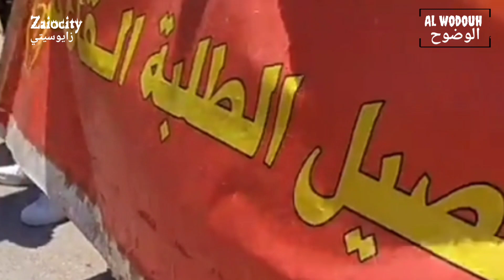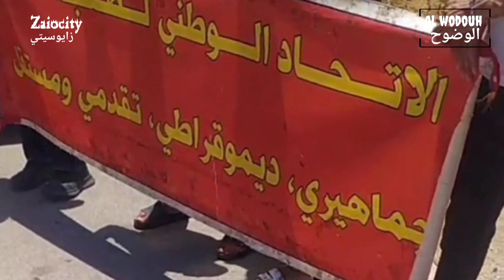الاحتجاجات الطلابية مستمرة بالناظور تضامنا مع معتقل بسجن سلوان والمحكمة تاجل البث في ملتمس السراح